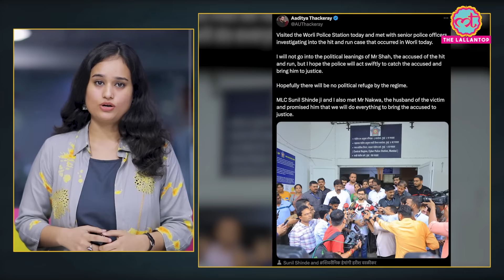Mumbai Hit And Run Case में Shivsena नेता के बेटे ने BMW से महिला को कुचला, CM ने क्या कहा?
On July 7, a woman died in a hit and run case in Worli area of ​​Mumbai. A car hit two people riding a scooter. According to the report, the son of a Shiv Sena (Eknath Shinde group) leader has been accused of hit and run. Maharashtra Chief Minister Eknath Shinde's statement has also come on the incident. Watch the video to know the news in detail.